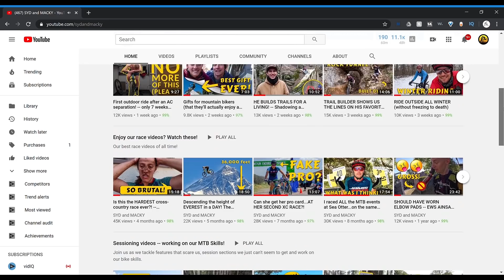Saying good-bye to Jamis Bikes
It has been an amazing four years working with Jamis -- we've had lots of adventures, worked together on video projects, raced all over the world and helped to bring the 3VO bikes (Portal and Hardline) to life. Now it's time for a fresh start in 2020.